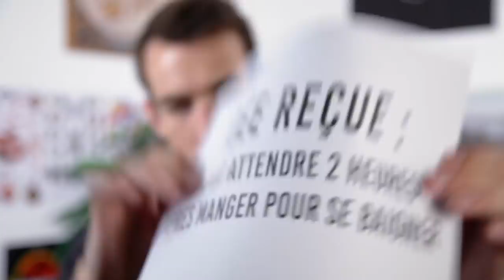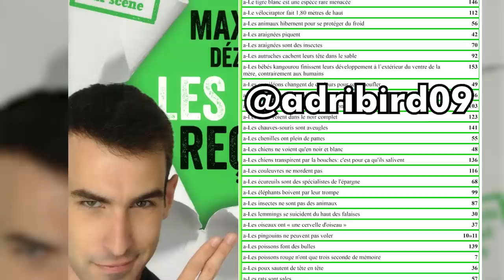IDÉE REÇUE #30 : L'hydrocution ! (feat. Ivan Bede)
Déroule-moi, déroule-moiiiii !

Épisode écrit par : Max Bird
Réalisé par : Alienor Patoux et Max Bird
Monté par : Julien Gronnier
Produit par jeremy Sahel - Da Prod
Avec le soutien du CNC

Intro/outro
Real : Tom Wallop et Loup Paget

Scènes du bateau tournées sur le bateau-théâtre le Nez Rouge de Gerald Dahan.

Merci à Anthony A pour son aide précieuse lors des recherches de cet épisode !

Cuicui